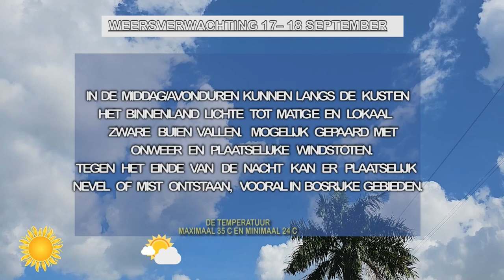17 09 2024 WEERSVERWACHTINGEN 17 TOT 18 SEPT'24